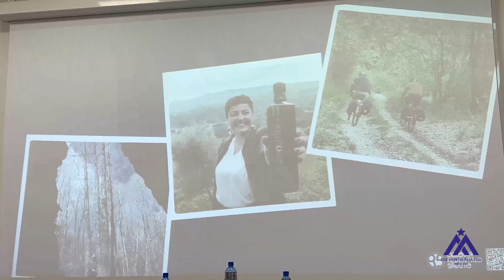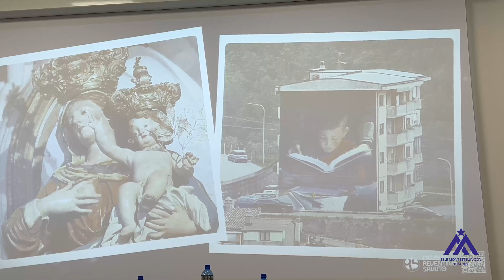Soveria Mannelli: Presentazione della Ciclovia Reventino-Savuto 23 Settembre 2023